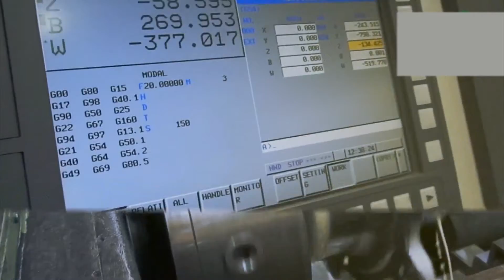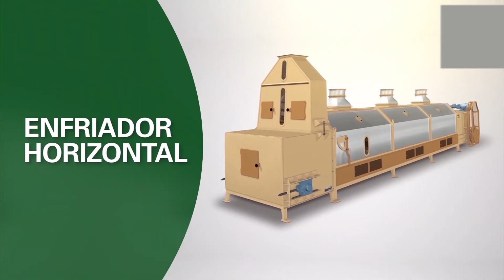Allocco: claves para producir expeller de calidad y más aceite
Lic. Gustavo Rodríguez de Sanctis - Ing. Mec. Andrés Cazeneuve / Allocco

Rafaela Rural 964. Canal Rural. Bertotti Producciones.